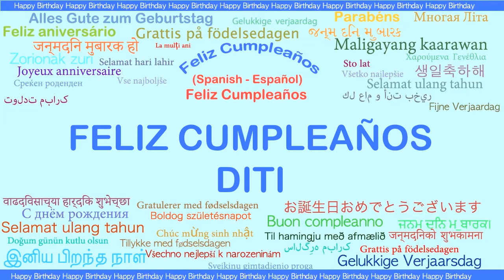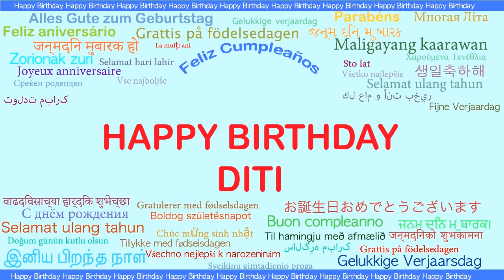Diti Languages Idiomas - Happy Birthday